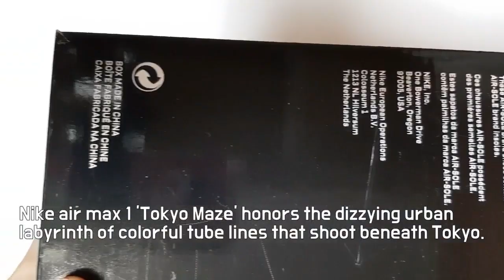Nike air max 1 on air tokyo maze unboxing/Nike air max 1 on feet review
it's AUTHENTIC
nike air max 1 on air tokyo ci1505-001